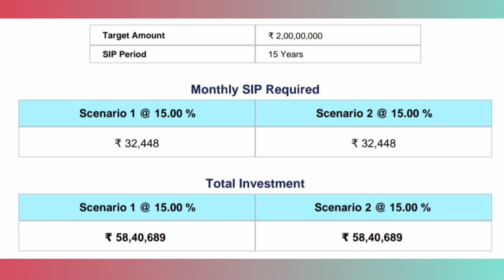जब SIP nivesh हो साथ तो फिर क्या चिंता की बात 2023 | Sip nivesh se life set karen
Any Queries.